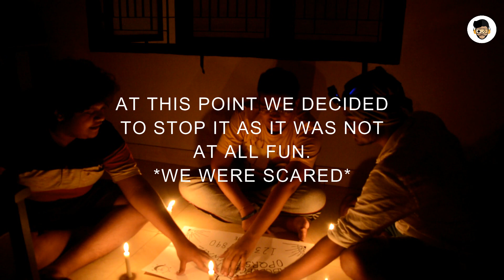THE OUIJA BOARD | MUMBAI-BANGALORE